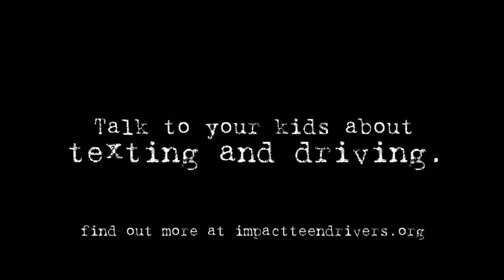Awkward Parents Original: My Girl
Impact Teen Drivers